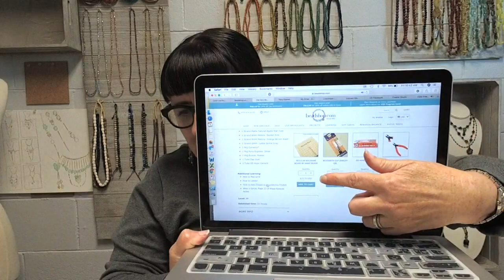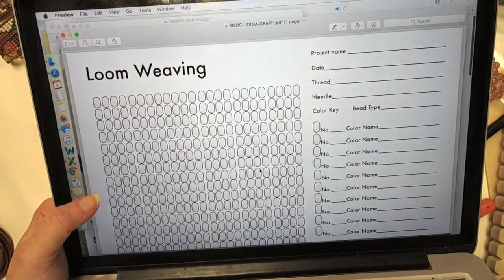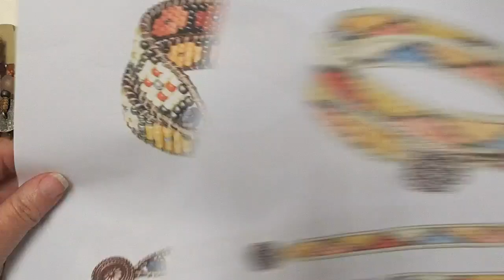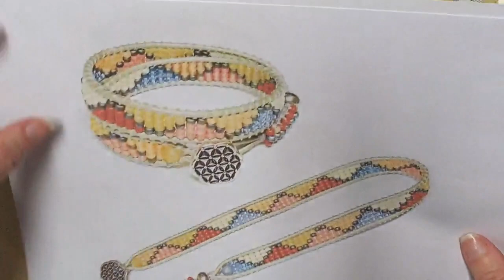Free Tip Friday: Fall Gourd Wrap